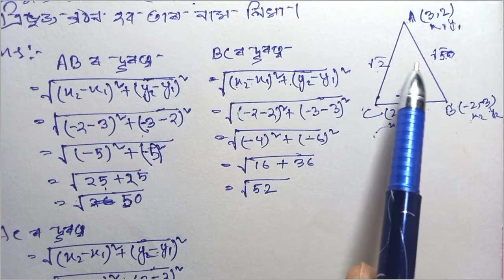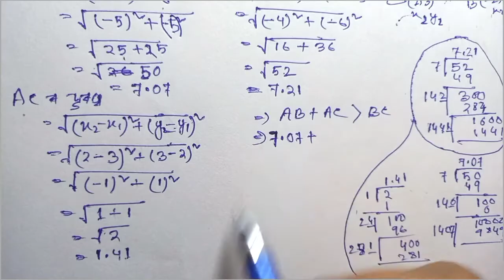Class 10 maths Chapter 7 Example 1 in Assamese | Ch-7 Example-1 Class-10 | NCERT | স্থানাংক জ্যামিতি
this is the video of Solution of class 10 maths chapter 7 Example 1 in Assamese.NCERT

Maths solution class 10 chapter 7  example 1 in assamese
দশম শ্ৰেণীৰ গণিত পাট ৬ উদাহৰণ ১,
স্থানাংক জ্যামিতি

Example 1 Coordinate Geometry # Class x maths Lesson 7 # Assamese medium #

Example 1 Chapter 7 (Coordinate Geometry) Class 10th Math

Chapter 7 Coordinate Geometry Example 1 Class 10 Maths NCERT